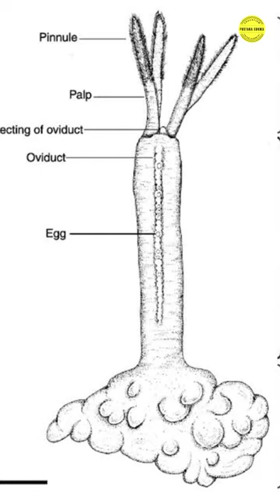CACING ZOMBIE INI PEMAKAN TULANG PAUS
Osedax japonicus tidak memiliki mata dan mulut. Namun, organisme ini sanggup melubangi tulang bangkai hewan yang membusuk di dasar laut. Karena kemampuannya itu, membuat hewan ini disebut sebagai cacing zombie.

Untuk bisa menembus kerasnya tulang paus dan makhluk vertebrata besar lain, demi mendapatkan nutrisi minyak di dalamnya, cacing ini mengeluarkan asam.

Cacing zombie menghancurkan tulang bukan dengan cara menggerogoti, melainkan melarutkannya dengan zat asam.

Cacing ini bisa memproduksi asam dalam jumlah besar melalui kulit. Asam tersebut diproduksi oleh pompa proton, struktur organ di bagian ujung depan tubuh cacing yang mengandung protein berlimpah. Asam yang dihasilkan cacing mengubah tulang menjadi kolagen dan protein lainnya.

Cacing ini sangat tangguh sejak lahir, larva yang baru lahir dapat bertahan sepuluh hari di air tanpa makanan. Larva kecil akan membiarkan dirinya hanyut terbawa arus hingga menemukan bangkai yang tepat. @PustakaSukma